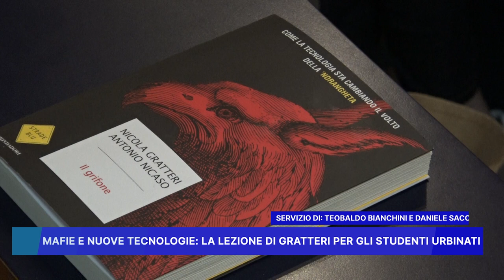MAFIE E NUOVE TECNOLOGIE: LA LEZIONE DI GRATTERI PER GLI STUDENTI URBINATI